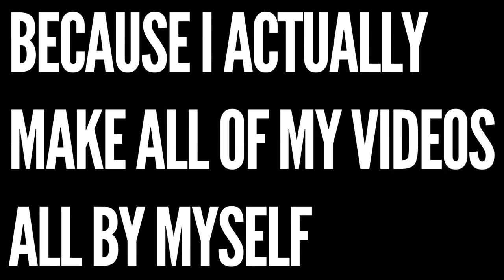Street Fighter V: Unfinished Edition Review?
Street Fighter V: Unfinished Edition, the PlayStation 4 exclusive fighting game, mysteriously goes a week after release without getting a review from GameSpot, giving impressionable fanboys amble time to pay $60 for an unfinished Street Fighter 5.